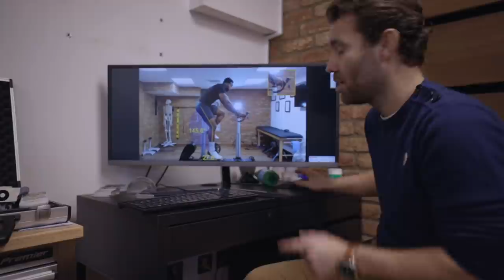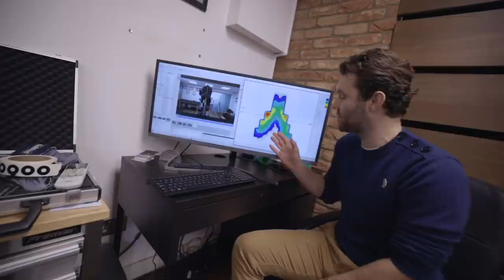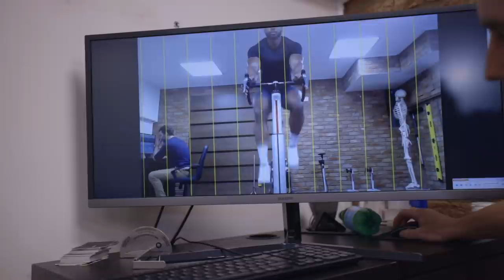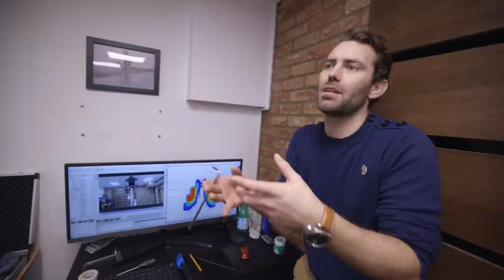From BODYBUILDING to CYCLING | Getting a Bike Fit & Tips for Bigger Cyclist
Decided to take up road cycling and maybe train for long distance endurance races and hopefully a triathlon, James helps me with a proper bike fit especially for being a bigger cyclist.  So make sure to watch this video BEFORE you get a bike.  As a Bodybuilder getting into cycling this was an eye opener.

.. Thank you for your Support!